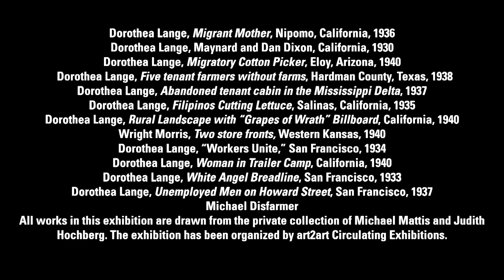Dorothea Lange’s America - Gilcrease Museum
If it is a cliché to suggest that art and suffering are often closely connected, it is nonetheless true that the Great Depression was a catalyst for a tremendous outburst of creative energy from America’s photographic community. The devastation wrought upon the country by the Depression inspired a host of socially conscious photographers to capture the many human stories of the time. The exhibition Dorothea Lange’s America presents these stories with 30 photographs by Dorothea Lange as well as 25 additional works by 11 other photographers working during those troubled times: Mike Disfarmer, Arnold Eagle, Walker Evans, Russell Lee, Wright Morris, Arthur Rothstein, Ben Shawn, Doris Ulmann, John Vachon, Willard Van Dyke and Marion Post Wolcott. Each used their cameras and the power of photography to effect positive change.

Pre-eminent among these photographers was Dorothea Lange (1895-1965). Her empathetic images documented the toll that the Depression took on the nation. The evidence was seen in the long lines of desperate, jobless men, migrant workers searching for work, and impoverished families living in squalid conditions. Lange’s photographs made the human cost of the Depression personal by searing these images into America’s consciousness. Her most celebrated photographs of that era – Migrant Mother, White Angel Breadline and Migratory Cotton Picker – have since become icons of the American experience.

The importance of Lange’s Depression-era work was recognized almost immediately and led to a long and fruitful collaboration with President Franklin Roosevelt’s New Deal’s Farm Security Administration. Following World War II, she was the first woman photographer awarded a Guggenheim fellowship, helped found Aperture magazine, and was honored by the Museum of Modern Art with a career retrospective. Her most important achievement, however, is that her photographs of the Depression served to help alleviate the suffering of the very people she chronicled. Her photographs raised public awareness of the dire need for federal assistance around the country and helped convince Congress to provide it.

All works in this exhibition are drawn from the private collection of Michael Mattis and Judith Hochberg. The exhibition has been organized by art2art Circulating Exhibitions.